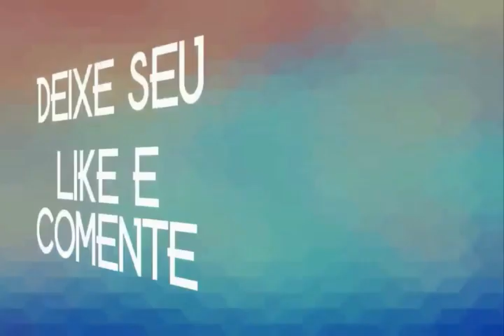ZÉ DA PISADINHA CD 2020